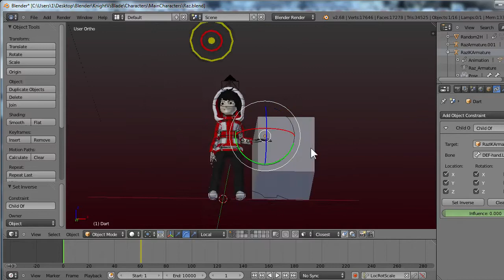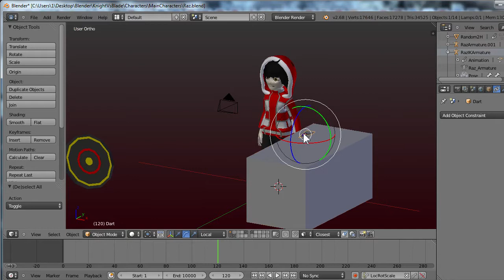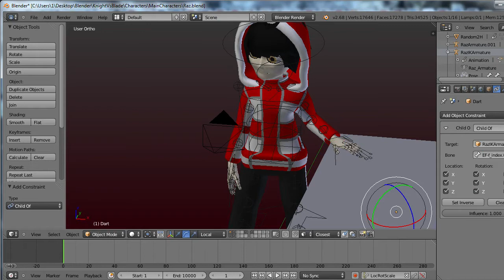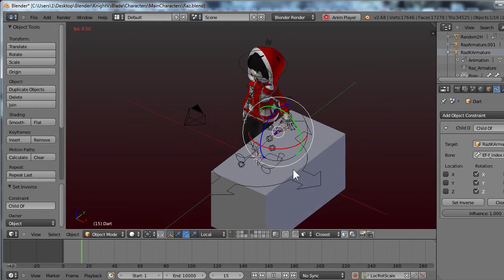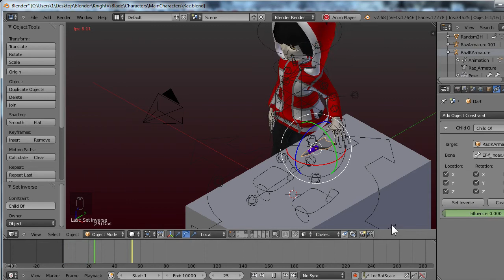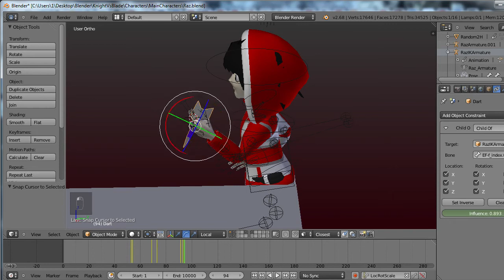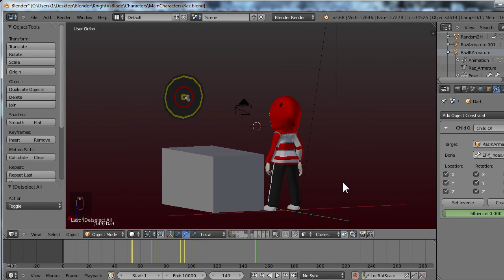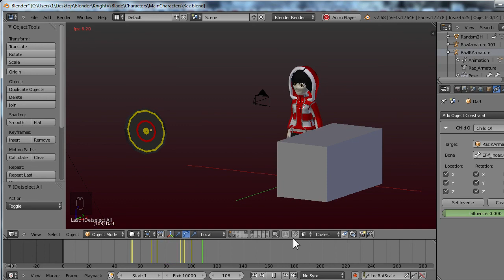How to pick up objects in Blender 3D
Here is another simple thing you need to know in Blender. It works so perfectly, can be used in so many circumstances, is very versatile, and looks so much better and saves so much more time than animated objects being picked up frame by frame on your own. Plus... It's super easy :P